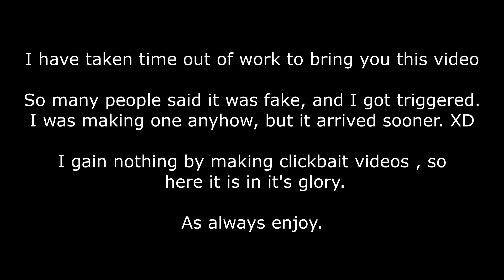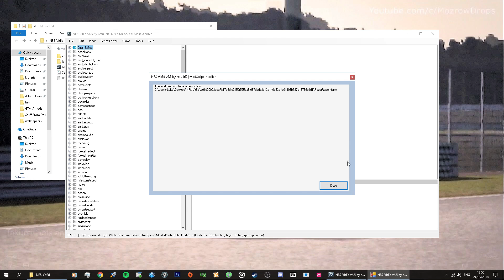NFSMW:: How to beat Razor in the FIRST RACE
How to reproduce?
2) Extract it anywhere.
(Click "Raw" and save the page with .nfsms extension (All Files).)
4) Open NFS-VltEd v4.5.
5) Click File then Open (Ctrl+O) and select your game installation directory.
6) Click File then Import ▶ ModScript (Ctrl+I) and select the .nfsms file you downloaded in step 3.
7) Click File then Save. (Ctrl+S)
8) Start the game with a new career and enjoy!

Thank nlgzrgn for the description and the download links.